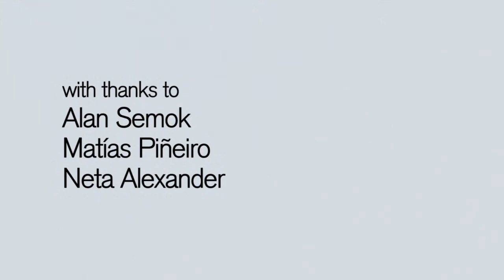Pilgrims (short film)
In a city afflicted by a series of increasingly violent protests, a dying young man is visited in his apartment by a refugee, a political radical, and a priest. Well-executed literary short.